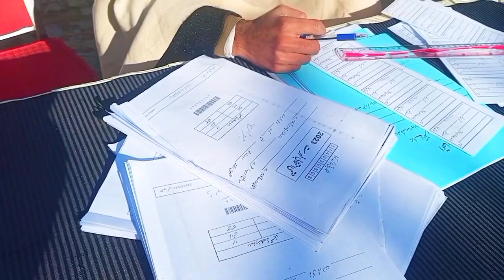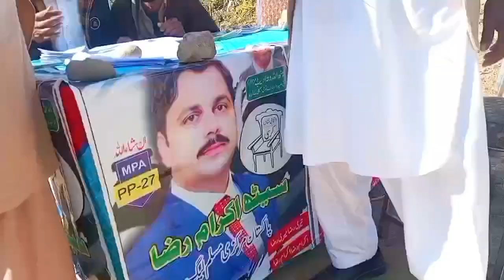الیکشن ڈے پر ووٹ کا استعمال l Election 2024lShakeel Ahmed l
اس ویڈیو میں اپ کو الیکشن 2024 کے دن جو ووٹوں کا استعمال کیا گیا اس کے بارے میں بتائے جا رہا ہے اور اس کے ساتھ ساتھ جو گاؤں میں ایک فوتگی ہوگئی تھی اس کا بھی ذکر کیا جارہا ہے#election election 2024#shakeelahmed